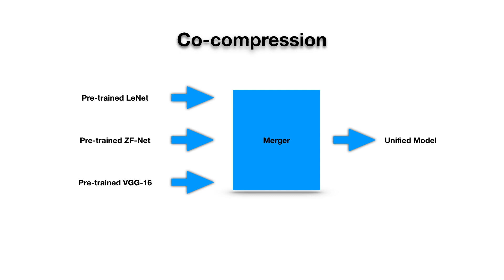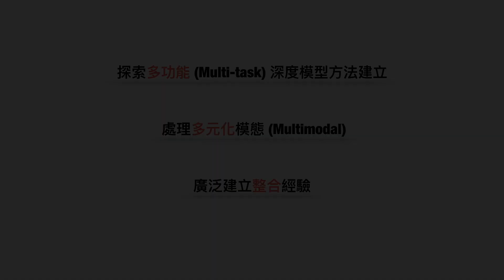基於AI應用之深度學習智慧系統整合-異質性深度模型整合與檢索特徵學習